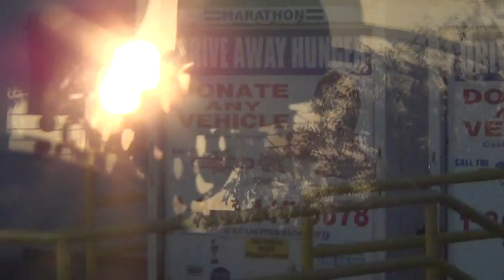Solar Eclipse 2 Suns Tantoine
Blend REAL Karate, Judo, Jiu-jitsu and Russian Martial Arts (Systema +) while keeping Real Combatives Self-Defense in mind from most experienced instructor w/ 4 Highly Coveted Black Belts that fought Pro, taught around the world, & Commentated for UFC Fight Pass!

CatchJitsu.com  Learn Best How to do MMA UFC Grappling Catch-Jitsu RCW Real Catch Wrestling Jiu-jitsu Techniques My MMA Neo Striking System, Rare Amazing Submissions Subs Submission RCW Wolfman Combatives from Dan The Wolfman Combat System! Training in Many different martial arts since 1986 and MMA/Grappling w many many of the world's best UFC MMA Fighters, Fight Teams, and Grappling/Jiu-jitsu Instructors since 1997. Daniel Breakdown Brazilian BJJ Russian Systema Gracie Scout vs best coach instructor instruction classes Combat System Systema CatchJitsu Catch-Jitsu

TheCombatSystem.com